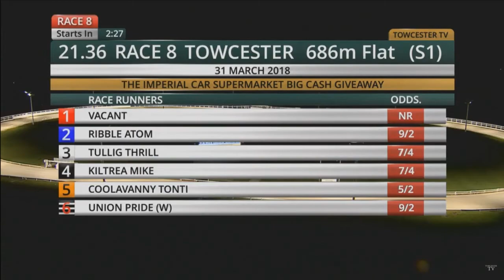Union Pride Wins Towcester Race 8 - 31st March 2018 Watch Now!!! (Official Video)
Trap 1: LETS BE BUDDYS- Let It Be Syndicate
Trap 2: RIBBLE ATOM- .Lord Hesketh
Trap 3: TULLIG THRILL- Mr.G.R.Hutton
Trap 4: KILTREA MIKE- Mr.T.J.Coveney,Mr.S.T.Dodds,Ms.G.Kelleway,Mr.G.Trotter
Trap 5: COOLAVANNY TONTI- Mr.C.C.R.Kenningham
Trap 6: UNION PRIDE (W)- Union Inn Plympton